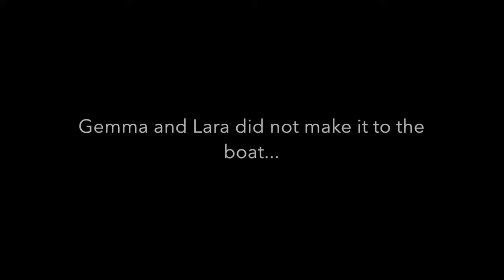Off to see the Cews!! (Highland Cows)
Off to do a tour of the tours to the highlands! Sights to see and a brief stop at Loch Ness the habitat of the ever mysterious Nessy.